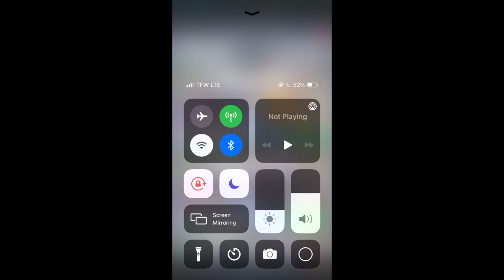(Read Description)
I haven't been uploading videos as much. Right now I am hitting a hard spot with getting all of my videos edited on time, and I haven't been uploading as much as I would like too. I hope you understand. Especially the Clash Royale fans. I will be making a "Wolfpack Royale" video soon tho! I don't know when it will be done, but it is in the works! Thank you guys so much for the support! :)